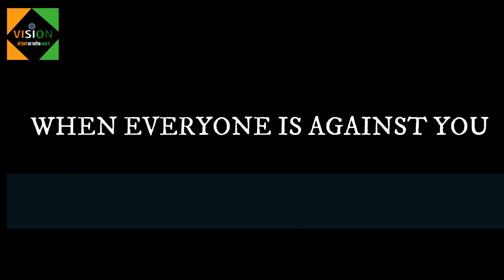DEPRESSION (TEASER)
This video is teaser of depression series presented by vision.